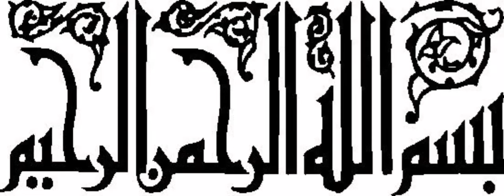14 اگست کا مجرا 14th August 2022 Official Dance